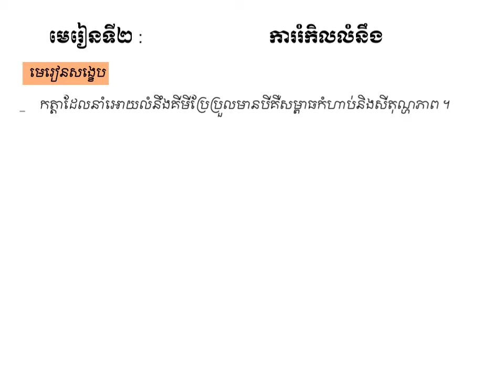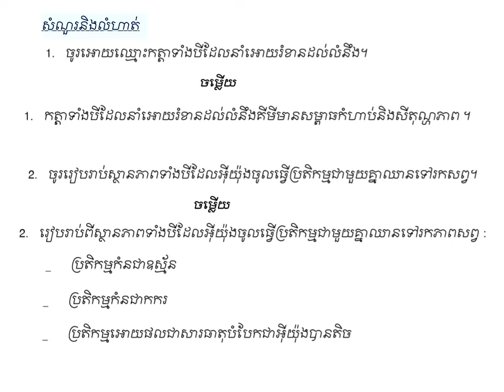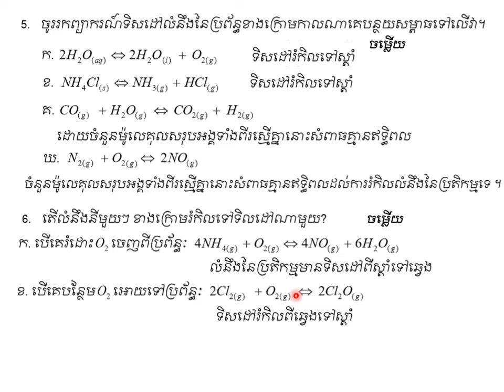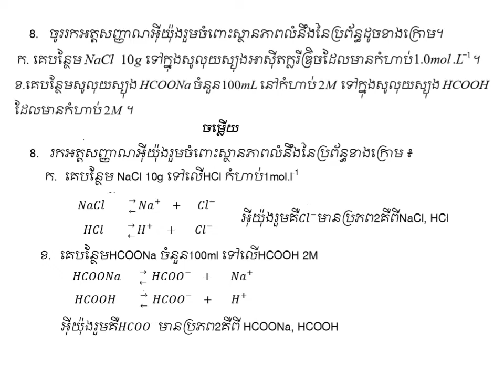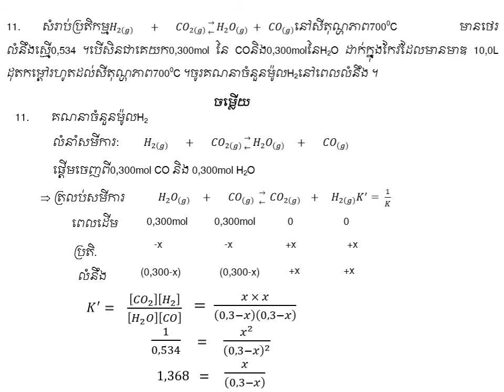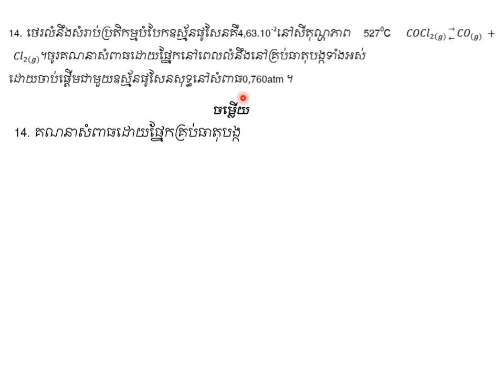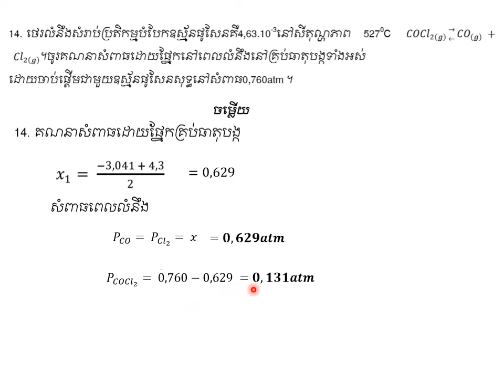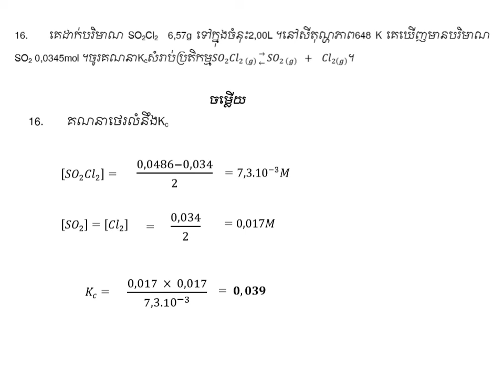ការរំកិលលំនឹង|គីមីថ្នាក់ទី១២(កម្មវិធីសិក្សាថ្មី)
ជំពូកទី៤ មេរៀនទី២ : ការរំកិលលំនឹង |Chapter 4_Unit 2 : Chemical equilibrium
ដកស្រង់ចេញពីឯកសារគីមីថ្នាក់វិទ្យាល័យ របស់ក្រសួងអប់រំ យុវជន និងកីឡា រួមនិងឯកសាពាក់ព័ន្ធផ្សេងៗ
ជំនួយដល់ការសិក្សាដល់ប្អូនៗនិស្សិតថ្នាក់ទី១២
គោលបំណងចែករំលែកចំណេះដឹងគីមីវិទ្យា